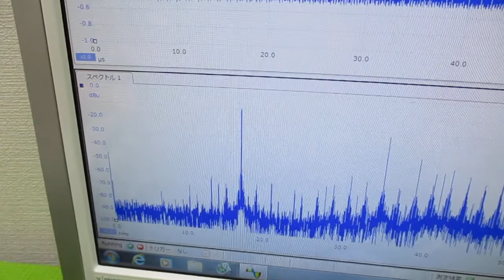超音波プローブの発振制御による表面検査技術 ultrasonic-labo